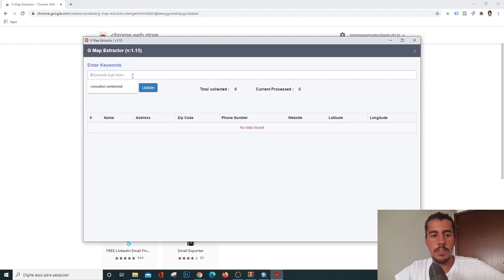Dica do Henrique #039 - Extraindo dados do Google Maps automaticamente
Quer saber mais sobre o programa completo?

Imagina que você esteja buscando uma lista com todas as empresas de Consultoria Ambiental próximas a sua casa para tentar uma vaga de trabalho...

Ou então você precise fazer uma análise espacial para entender melhor seus concorrentes ou até prospectar novos clientes para a sua empresa...

Você sabia que é possível extrair dados como nome, endereço, telefone, site e coordenadas de vários endereços no Google Maps de forma completamente automática?

Se liga que eu te ensino em menos de 1 minutinho!

➜ Ebook Grátis + Aula "Como fazer um mapa ambiental profissional do zero até o layout final"